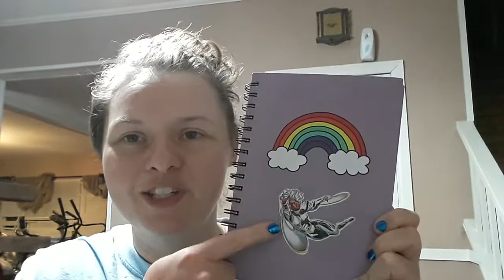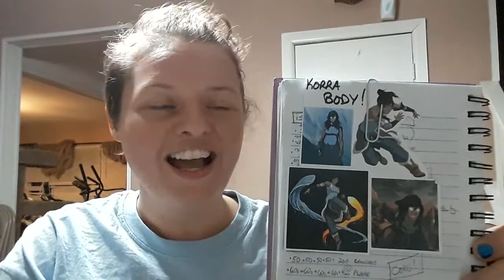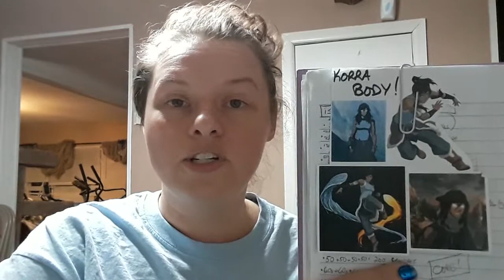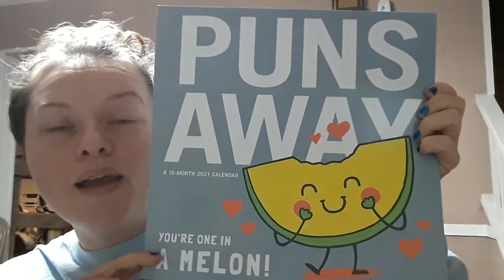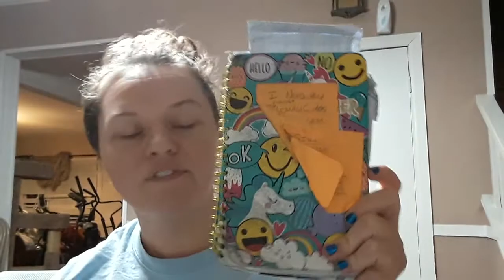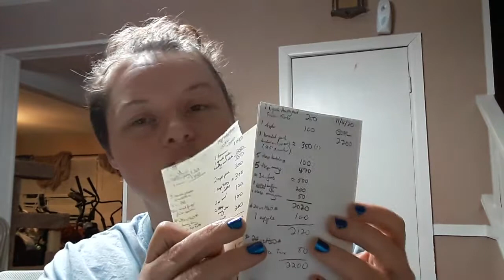Happy New Year! January 4th, 2021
All righty!! This one's a long one, but I'm just basically talking about how I'm doing on last week's goals and what my goals are for this week. I share a few of my tools as well. :)

I hope everyone is well and having a great new year so far!!!  Have an awesome day!!